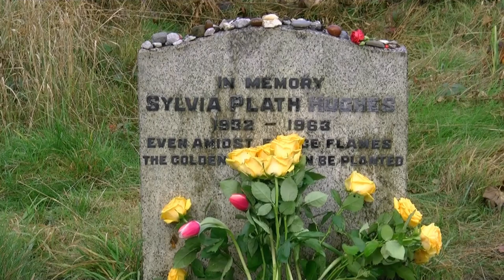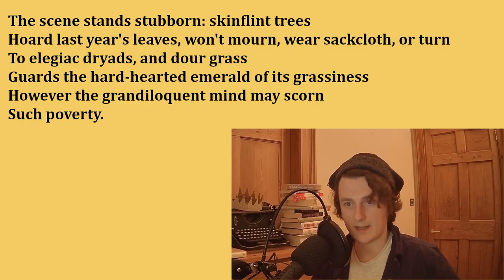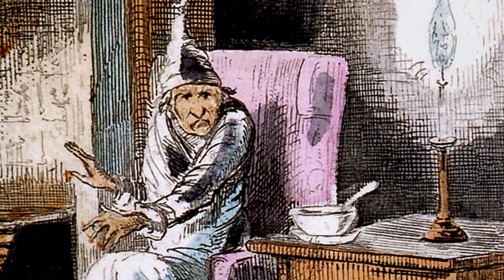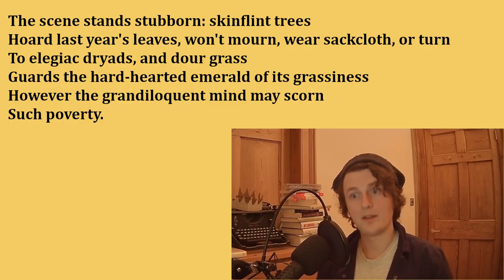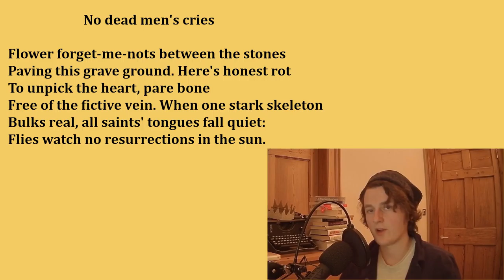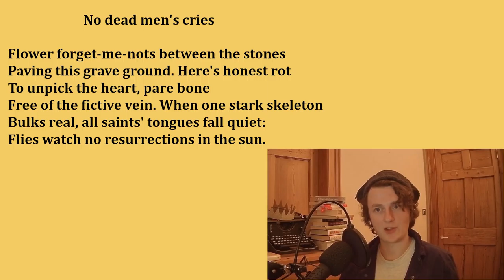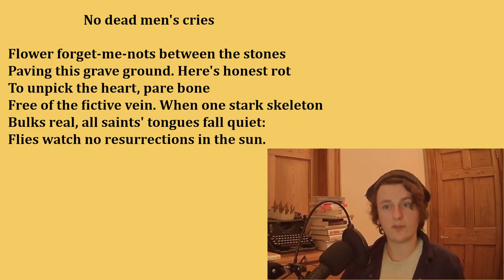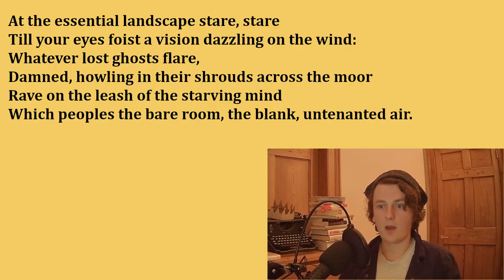November Graveyard (1956) by Sylvia Plath | Analysis & Commentary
S3E81 Poet, novelist and Plath Fest Director Sarah Corbett joins Ash to discuss Plath's November Graveyard; a poem about death, resurrection and the Yorkshire countryside.

If you enjoy my work and would like to support Ear Read This, you can do so here:

Merchandise!